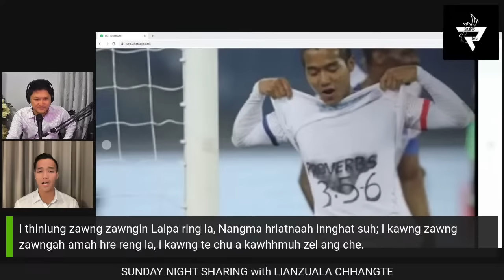SUNDAY NIGHT SHARING WITH LIANZUALA CHHANGTE | THLIRTUTE THINLUNG A KHAWIH TAK ZET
FOOTBALLER PATHIAN TIH MI LIANZUALA CHHANGTE nen hun kan hmanna a ni a, A ropui tak zet a ni.

A football zinkawng mai bakah, a nuna Pathian hnathawh ropui tak tak a hmuh te, Pathian thil tih mak a hmuh te, Isua nen an intawn dan te, Krista tana a danglam a hi rah a chhuah dan te a ngaihnawmin a ropui tak zet a ni. Lalpa ropui ber rawh se. 🙏